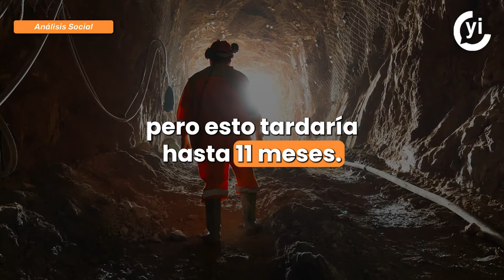Rescate de mineros en Coahuila tardaría de 6 a 11 meses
El rescate de los 10 mineros en la mina de Coahuila desde el 3 de agosto podría tomar hasta 11 meses.